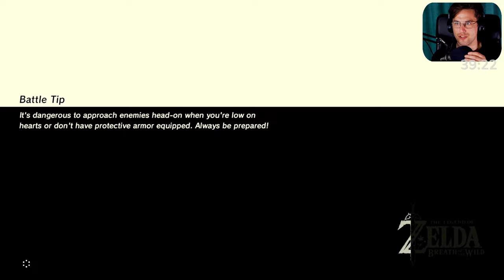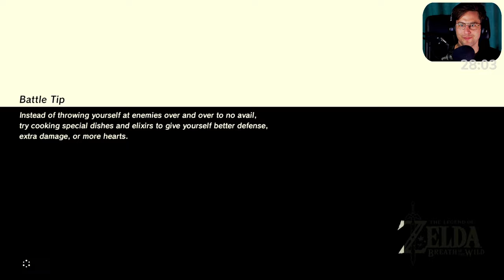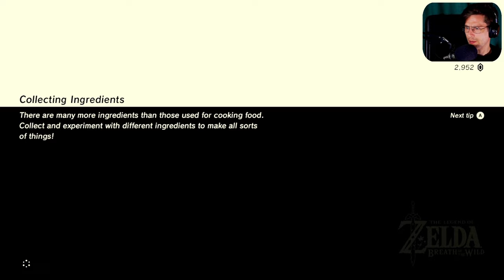🔴 18: Link went south and saw a dragon!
The legend of Zelda: The breath of the wild: Episode 18:
Link went south and saw a dragon! Lightning dragon!

Recorded on my Twitch stream. Played on Nintendo switch.